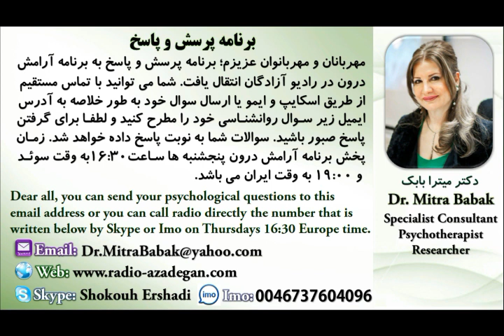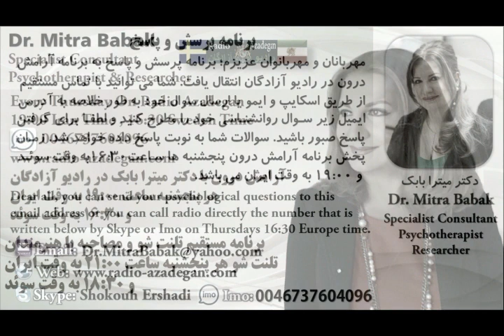Dr. Mitra Babak, Radio Azadegan, آرامش درون 21.6.2018